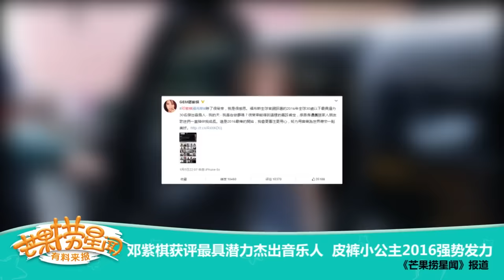《芒果捞星闻》 Mango Star News：邓紫棋获评最具潜力杰出音乐人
本期精彩 - 邓紫棋获评最具潜力杰出音乐人